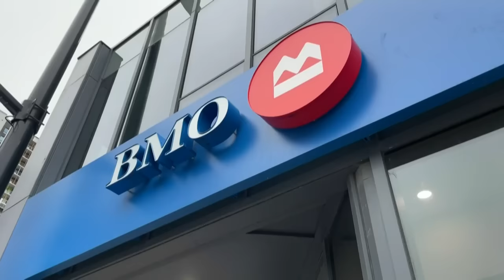Ottawa woman warned BMO of suspected bank fraud, still lost $15K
An Ottawa woman said when she suspected someone was trying to gain access to her BMO account, she went to the branch to inform the bank. She was told everything was fine but, by the time she got home, $15,000 had been stolen.